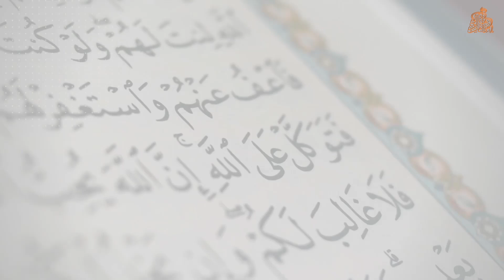Acche Insan Ko Kaise Pehchane? | Ache Insan Ki Pehchan Kaise Kare? | Mufti Lukman Badshah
𝗔𝗮𝗽𝗸𝗲 𝗦𝗔𝗪𝗔𝗟 𝗖𝗼𝗺𝗺𝗲𝗻𝘁 𝗠𝗲 𝗣𝘂𝗰𝗰𝗵 𝗦𝗮𝗸𝘁𝗲 𝗛𝗼..

In this video we'll talk about Acche Insan Ko Kaise Pehchane? | Ache Insan Ki Pehchan Kaise Kare? | Mufti Lukman Badshah

𝐖𝐚𝐥𝐥𝐚𝐡𝐮 𝐀𝐚𝐥𝐚𝐦..

Mufti Lukman Badshah Haloli
Halol(Gujarat) India.
🔹Fazile JAMIA ISLAMIYA TALIMUDDIN DABHEL
🔹Khidmat as IMAM and KHATIB at Ibadatgah halol & Madrasa Falah 101 Colony Halol.

🔴 𝐀𝐚𝐩𝐤𝐞 𝐌𝐚𝐬𝐚𝐢𝐥 𝐊𝐞 𝐇𝐚𝐥 𝐖𝐡𝐚𝐭𝐬𝐀𝐩𝐩 𝐆𝐫𝐨𝐮𝐩 𝐁𝐲 𝐌𝐮𝐟𝐭𝐢 𝐋𝐮𝐤𝐦𝐚𝐧 𝐁𝐚𝐝𝐚𝐡𝐚𝐡 𝐇𝐚𝐥𝐨𝐥𝐢
𝐈𝐬 𝐠𝐫𝐨𝐮𝐩 𝐦𝐞 𝐣𝐨𝐢𝐧 𝐡𝐨𝐧𝐞 𝐤𝐞 𝐥𝐢𝐲𝐞 𝐢𝐬 𝐥𝐢𝐧𝐤🔗 𝐩𝐚𝐫 𝐜𝐥𝐢𝐜𝐤 𝐤𝐚𝐫𝐞 👇🏻

Now you can Ask Your Questions Directly to Mufti Lukman Badshah.

Instructions & Rules:

Rule no 1 : Sawal Message Type karke, audio clip me ya Video k Formate me bhej sakte hai..call karne ki jarurat nahi hai..

Rule no 2: Sawal agar video k format me bhejna hai to 30 to 60 sec se ziyada ki recording na karain .

Rule no 3: Sawal pochne se pehle apna naam aur jaga (location) zaroor batain.

Rule no 4: Khawateen agar sawal pochna chahain tu Audio clip ya message bhej sakti hain.

JazakAllah

ABOUT :

This is the official YouTube Channel of the respected Mufti Lukman Badshah - Halol(Gujarat) India . All updates of his speeches will be posted on here, giving the public access to a more authentic and instant source.

► 𝐂𝐫𝐞𝐚𝐭𝐞𝐝 𝐁𝐲 :
From - Halol ,Panchmahal, Gujarat (India)